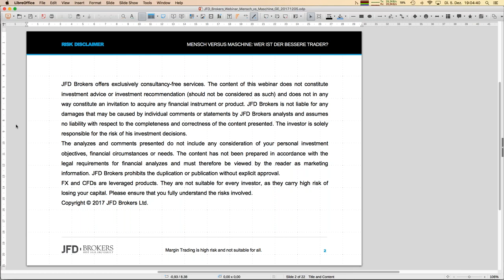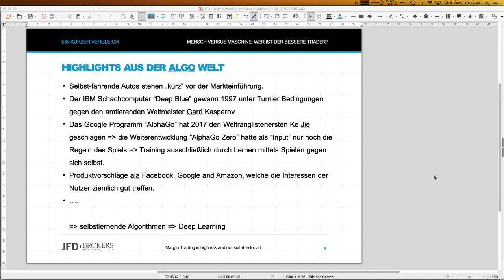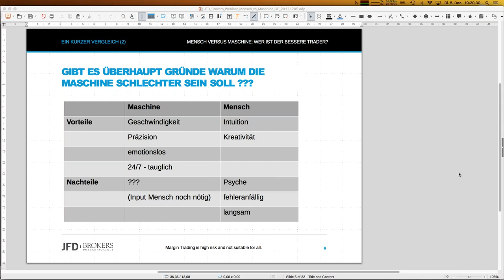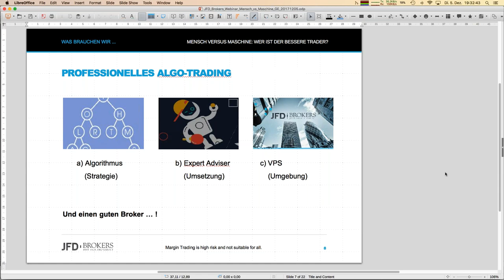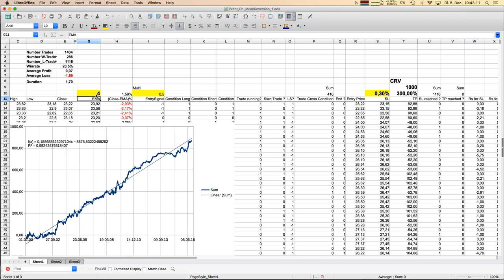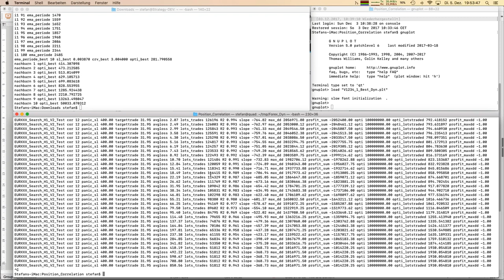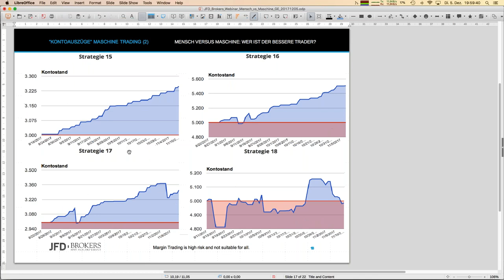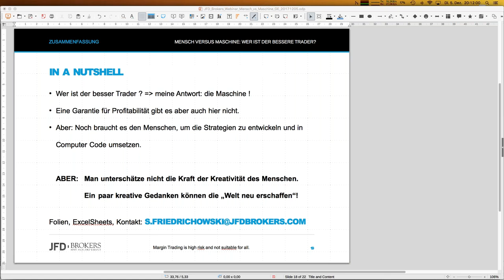Mensch versus Maschine wer ist der bessere Trader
Jeder seriöse Trade basiert auf einem Regelwerk. Warum also nicht dieses Regelwerk einem Computer beibringen und vollautomatisch umsetzen lassen? Zwei Vorteile sind sofort offensichtlich: Zum einen kann jetzt das Regelwerk historisch überprüft werden (Backtest) und zum anderen erfolgt die Umsetzung dann völlig emotionslos rund um die Uhr.
In diesem Webinar werden wir den kompletten Weg von der Trading-Idee bis zur technischen Umsetzung mittels eines Expert Advisors beleuchten, um schließlich wieder zur Eingangsfrage zurückzukehren: Mensch versus Maschine, wer ist der bessere Trader?